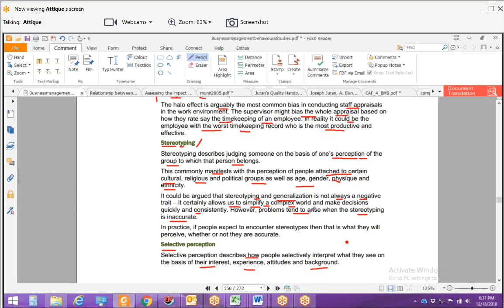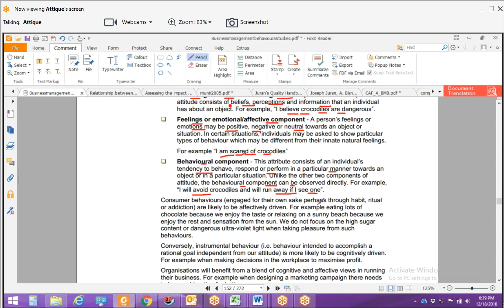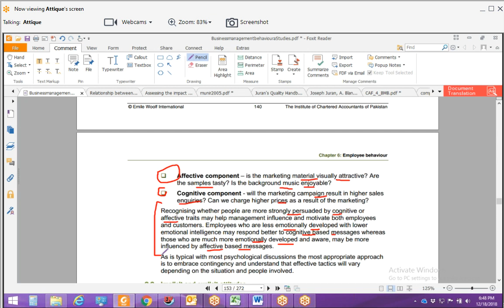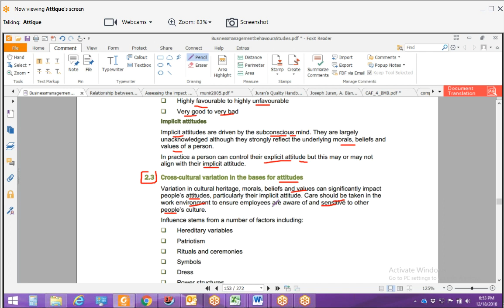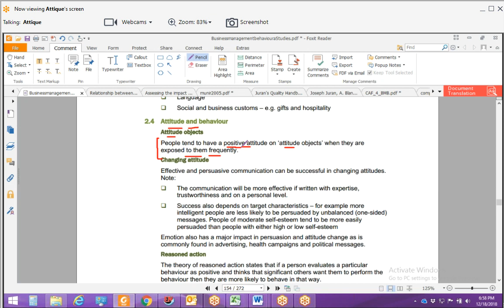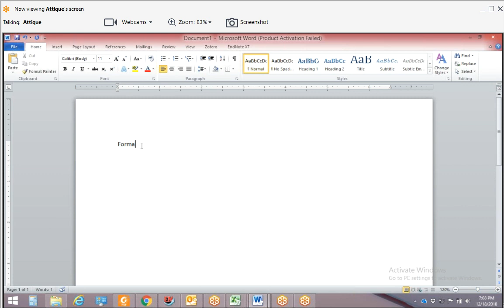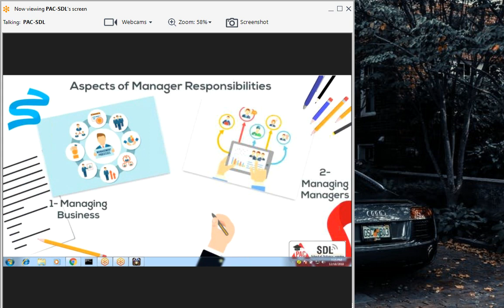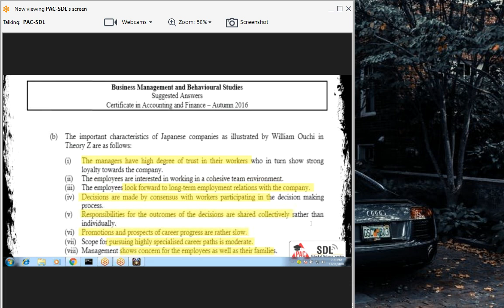lecture-42 Business management and behavioral studies (Bmbs) CAF-04-----------ICAP